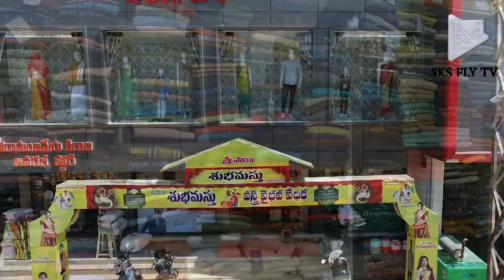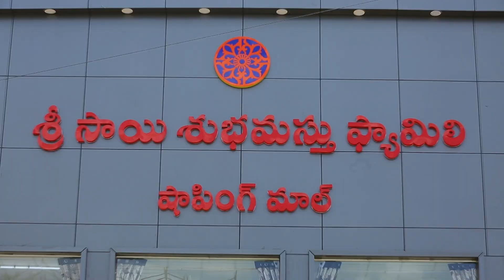నారాయణఖేడ్ : జిల్లా అధ్యక్షులు నరేందర్ రెడ్డిని కలిసిన బిజెపి నేత సంగప్ప || SKS FLY TV